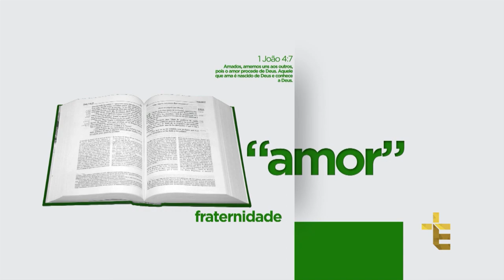TESTEMUNHO | ELAINE CRISTINA [CC]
TES18PG445